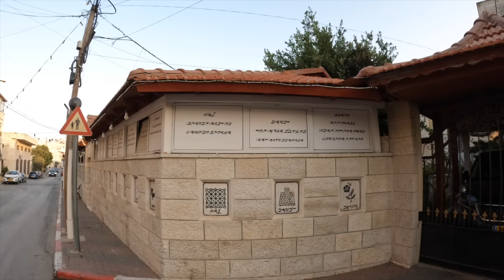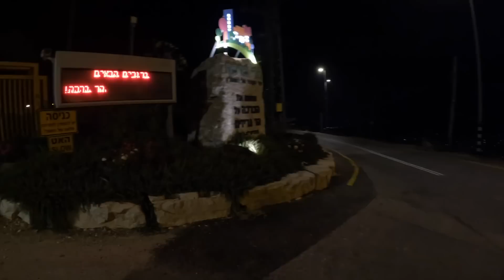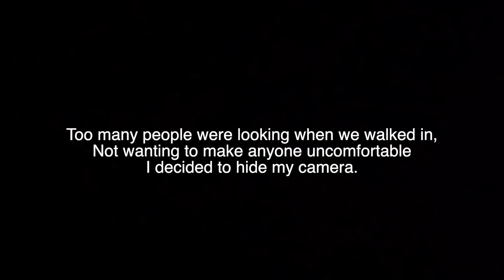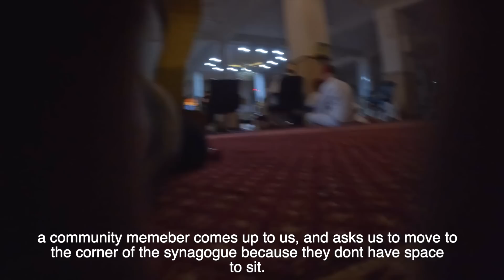Amazing! Praying with Samaritans in their Secretive Synagogue 🇮🇱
Amazing! Praying with Samaritans in their Secretive Synagogue 🇮🇱 - Shabbat evening prayer experience with the Samaritan community in Mount Gerizim. Shabbat is the day when we stop work and allow ourselves to connect with others.  It is fascinating to see and experience it personally. We eat meals together, visit each other's homes, study the Torah, sing together, and create an all-around beautiful community space.

Follow Abood and all the amazing stuff he's doing!

00:00 - Intro
07:50 - How Samaritans Observe Shabbat
24:35 - Early Shabbat Morning Traditions
26:27 - Traditional Shabbat Breakfast
28:04 - Outro